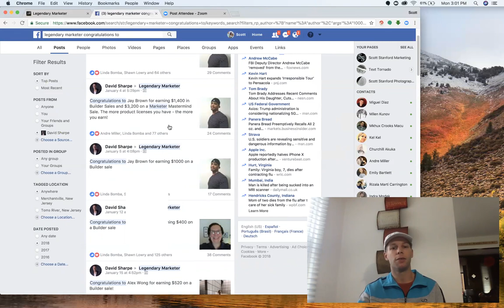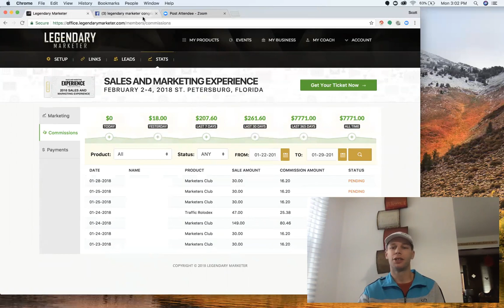How To Make Money Online (100% Working)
Hey what's going on my friend and welcome to my how to make money online YouTube video.

I share with you how to make money online fast even if you are completely new, intermediate or advanced in online marketing.  It doesn't really matter your experience level, but as long as you have the desire to better your life, you will be able to follow our training and be very successful earning money online.

This is 2018 and this industry is growing by the masses!  Don't be left outside the bubble and come grab your piece of the pie.